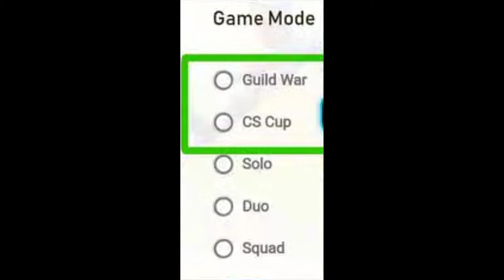new pet new emote in ob 29 upcoming events namba gaming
free fire new upcoming events kaise dekhe sabse pahle,
free fire upcoming events in india server 2021 in tamil,